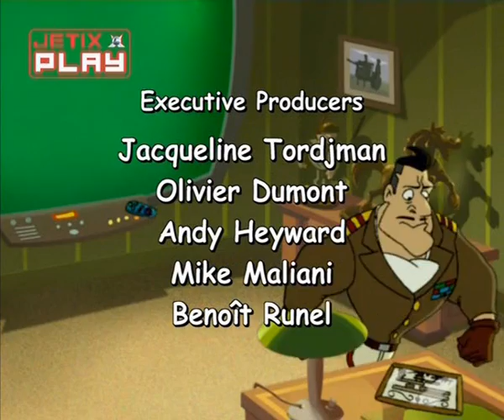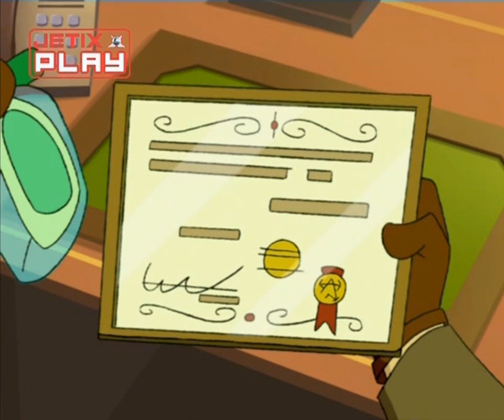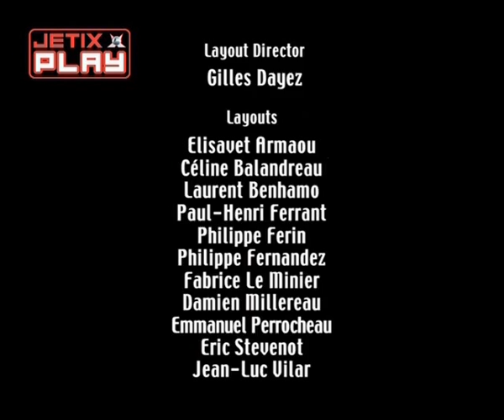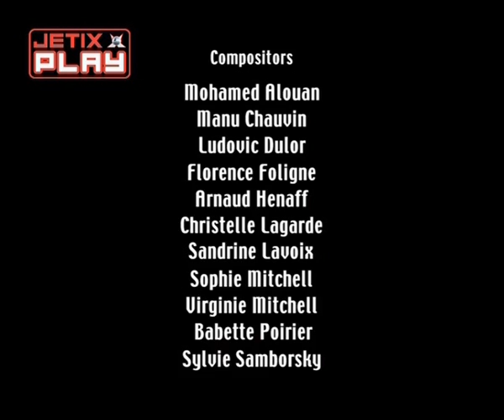Гаджет и гаджетины 1 сезон 3 серия